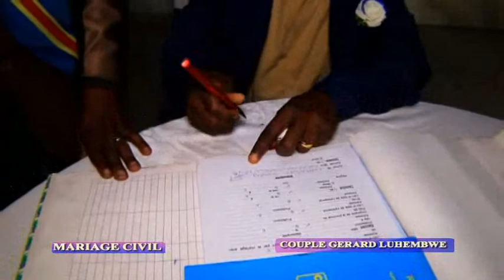MARIAGE CIVIL de COUPLE GERAND